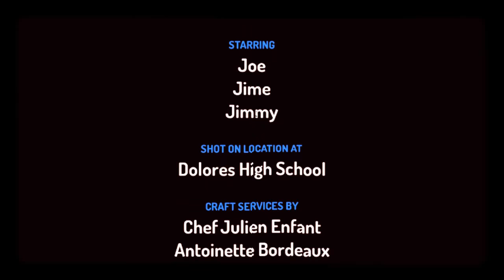Time&joe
Please watch